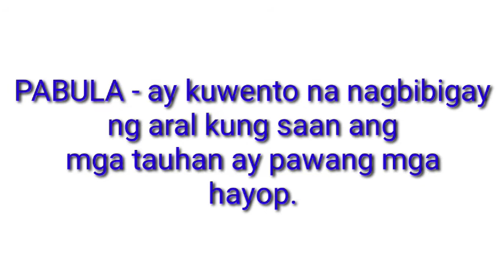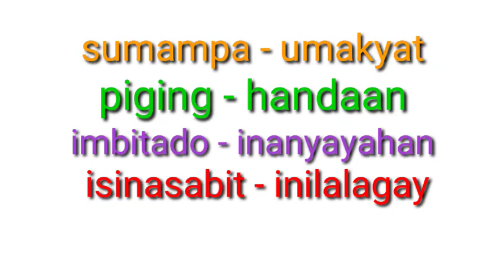Mag Kuwentong Pabula muna tayo!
Aralin 4
Si Matsing at si Buwaya